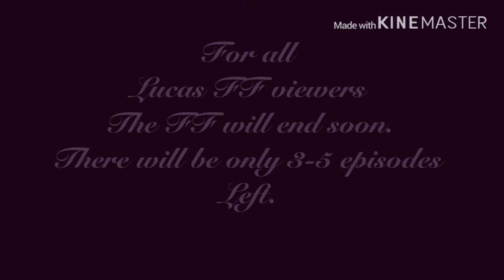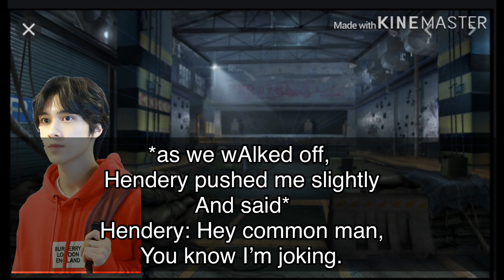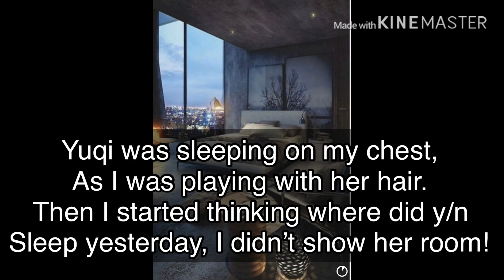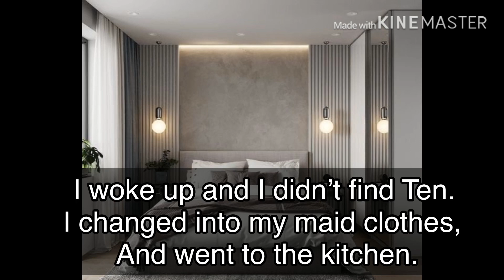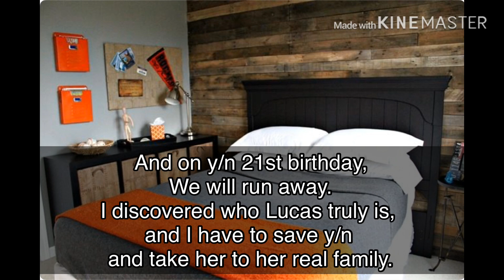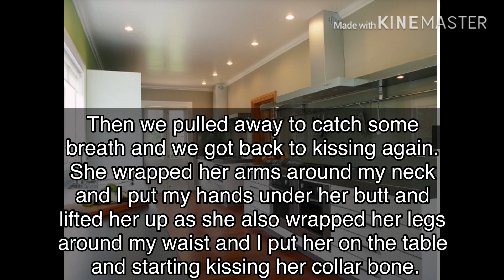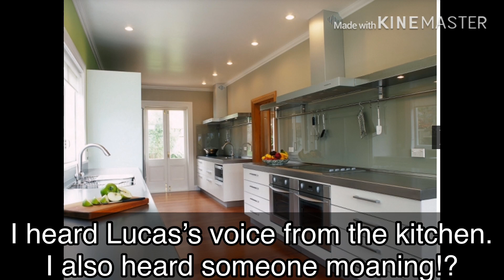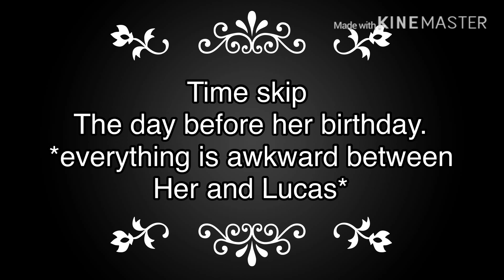LUCAS|| Vampire Love (ep7)